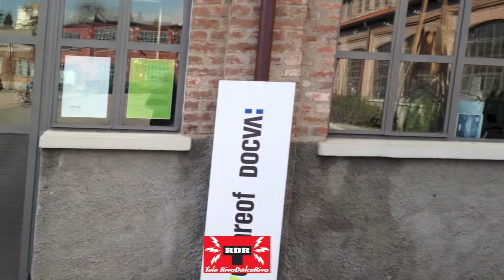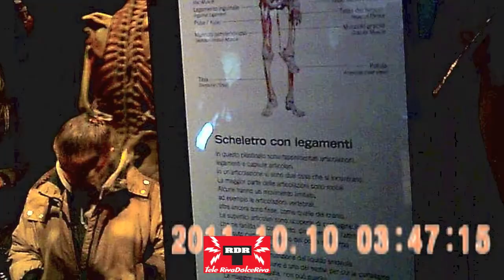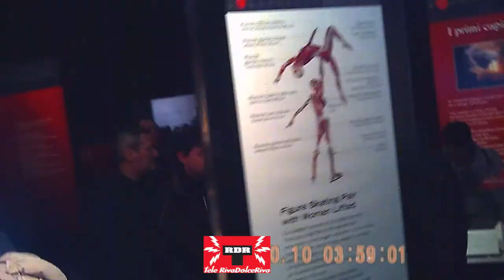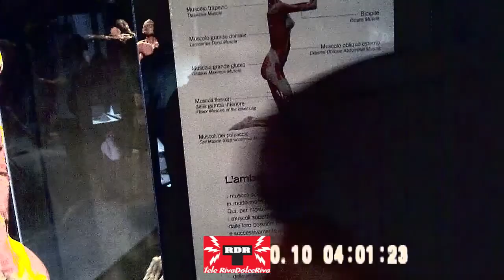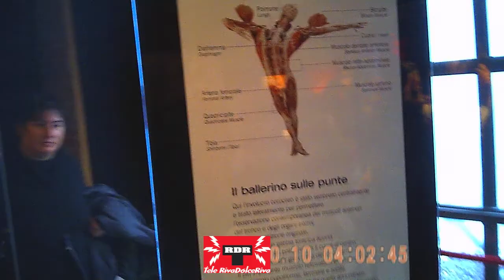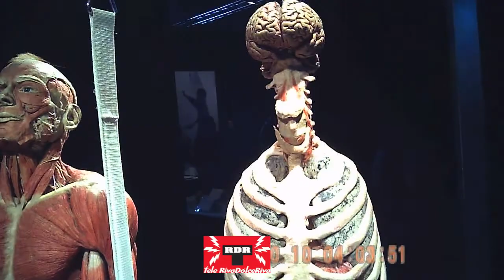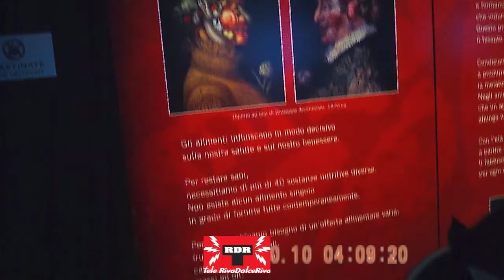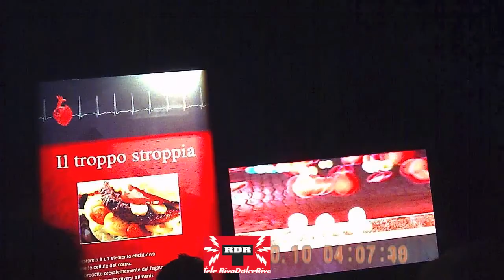TELE RDR 409 - GITA SCIOCCANTE ALLA MOSTRA BODY WORLDS - COME E' FATTO L'INTERNO DEL CORPO UMANO?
tra scienza e arte una gita scioccante che ha raccolto milioni di spettatori in tutto il mondo - solo su tele rivadolceriva si puo' visitare completamente!

Von Hagens è l'autore delle mostre intitolate "Körperwelten" (in inglese "Body World"), in cui espone i corpi umani da lui elaborati in pose che riprendono celebri opere d'arte. Gunther von Hagens, nato Gunther Gerhard Liebchen (Nowe Skalmierzyce, 10 gennaio 1945), è l'anatomopatologo tedesco inventore della plastinazione, un procedimento che permette la conservazione dei corpi umani tramite la sostituzione dei liquidi con dei polimeri di silicone. Questa tecnica rende i reperti organici rigidi e inodori, mantenendo inalterati i colori. Nel 2002, c'è stata una procedura legale contro un patologo di rilievo ed un coroner in Siberia riguardo la spedizione di 56 cadaveri ad Heidelberg. La polizia sosteneva che il coroner di Novosibirsk, Vladimir Novosylov, aveva venduto illegalmente i corpi a degli acquirenti fuori dalla Russia. Von Hagens non fu accusato del caso, tuttavia fu chiamato a testimoniare contro Novosylov[22]. Le autorità fermarono le spedizioni di corpi, terminando così l'accordo tra Novosibirsk e von Hagens.
Nell'ottobre del 2003, una commissione parlamentare del Kyrgyzstan investigò su alcune accuse secondo le quali von Hagens aveva ricevuto illegalmente e poi plastinato diverse centinaia di cadaveri provenienti da prigioni, istituzioni psichiatriche ed ospedali del Kyrgyzstan, alcuni senza una precedente notifica alle famiglie. Lo stesso von Hagens fu chiamato testimone in causa, e dichiarò di aver ricevuto nove cadaveri da ospedali del Kyrgyzstan, nessuno dei quali era stato utilizzato per le mostre Body Worlds, e che egli non era coinvolto né responsabile della notifica alle famiglie dei deceduti.
Nel 2003, un'organizzazione per la salvaguardia dei diritti degli animali presentò un reclamo secondo il quale von Hagens non aveva seguito le corrette procedure burocratiche per la plastinazione del cadavere di un gorilla che aveva inserito in una delle mostre Body Worlds. Von Hagens dichiarò di aver ricevuto il cadavere dallo zoo di Hanover, dove l'animale era deceduto. Le autorità tedesche richiesero la rimozione del gorilla dalla mostra del 2004 a Francoforte, ma von Hagens vinse la causa in tribunale e l'animale fu portato di nuovo in esibizione.
Nel 2003, l'Università di Heidelberg ha presentato un reclamo penale contro von Hagens, dichiarando che egli si sarebbe descritto in un documento cinese come un professore di un'università tedesca, senza però esprimere l'origine straniera di questo suo titolo in Germania. Dopo un processo, alla fine di marzo 2004 von Hagens ha ricevuto una multa. Il 25 aprile 2005, un tribunale di Heidelberg gli impose una multa di 108.000 euro (l'equivalente di un periodo di 90 giorni in prigione) per il fatto che egli avesse usato un titolo accademico del quale non era stato insignito, tuttavia lo prosciolse da quattro altre accuse. A settembre del 2006, von Hagens è ricorso in appello e gli è stata ridotta la pena ad un avviso con una multa in sospeso di 50.000 euro, la quale per la legge tedesca non è considerata un precedente penale. Nel 2007, l'accusa di uso improprio di un titolo accademico è stata sciolta dalla Corte di Giustizia Federale tedesca, a Karlsruhe.
Von Hagens è professore ospite all'Università di Medicina di Dalian ed ha una cattedra onoraria all'Accademia Medica di Stato del Kyrgyzstan. Inoltre, è anche professore ospite al New York University College of Dentistry.
A gennaio del 2004, la rivista d'informazione tedesca Der Spiegel ha segnalato che von Hagens aveva acquisito alcuni dei suoi cadaveri da prigionieri giustiziati in Cina; egli, però, ribatté di non conoscere l'origine dei corpi e risolvette l'accusa cremando la maggior parte dei cadaveri controversi.
I procuratori tedeschi si rifiutarono di portare avanti le accuse, ed a von Hagens fu garantita, a marzo del 2005, un'ingiunzione temporanea contro Der Spiegel. L'ingiunzione avrebbe vietato alla rivista di dichiarare che le mostre Body Worlds contenevano i corpi di prigioneri giustiziati. da